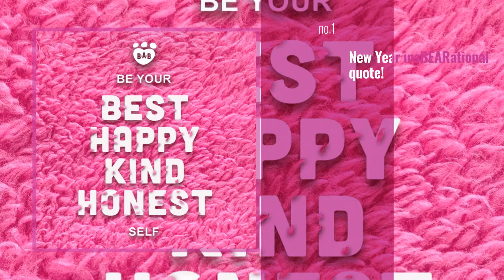Build A Bear News: New Year insBEARational quote!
New Year insBEARational quote!

Also Watch:
EverAfterHigh Guide: Epic Winter Exclusive | Snow Day | Ever After High

2020 Poopsie Slime Smash Mixing Slime Donuts Together in One Bowl | Toy Caboodle

The Ultimate Barbie Guide: Happy New Year! Barbie

Enchantimals Guide: The Amazing Ice Festival! | Enchantimals Merch

MonsterHigh Guide: Monster High Bad Scare Day FULL HD EPISODES Cartoons for Kids